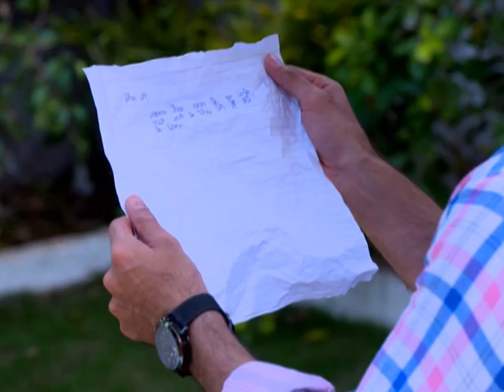Kis Din Mera Vyah Hovega | Full Ep - 20 | Hindi Comedy TV Serial | Big Magic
Show Name : Kis Din Mera Vyah Hovega
Producer/Star Cast : pankit thakkar
Episode No : 20

Kis Din Mera Viyah Hovega is a situational comedy comprising an eclectic mix of unusual characters with a captivating storyline and rib-tickling humor. All set to add more laughter and entertainment to the lives of Indian viewers, this refreshing new offering showcases the lives of the members of the Choudhary household and their biggest fixation - Marriage. All the members of the family are desperate to get married but owing to their amusing obsessions and a juxtaposition of circumstances, they all land up in a hilarious mismatch. Amidst all the confusion of finding a suitable match and getting married, one question which lingers on every character's mind is - Kis Din Mera Viyah Hovega!